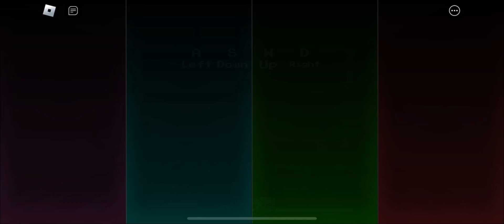Unknown Suffering 20K4 Mix